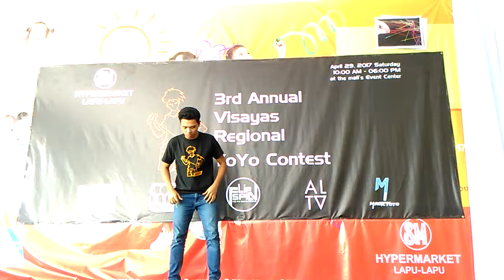Visayas Regional YoYo Contest 2017 1A Division Prelim Jay Rojas 6th